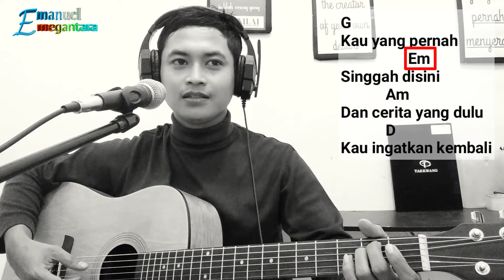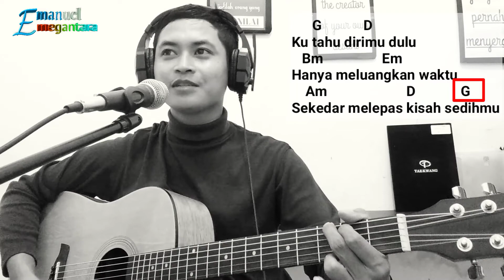Chord Kunci Gitar Menepi - Ngatmombilung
Video Ini Berisi Chord Atau Kunci Gitar, Menepi Lagu Dari (Ngatmombilung) Dengan Versi Paling Gampang Dan Mudah Dipahami,

Didalam Video Ini Saya Sertakan Liriknya Juga.

Lagu Ini Chord Nya Sangat Gampang, Sangat Cocok Untuk Yang Baru Belajar Gitar Atau Gitaris Pemula.